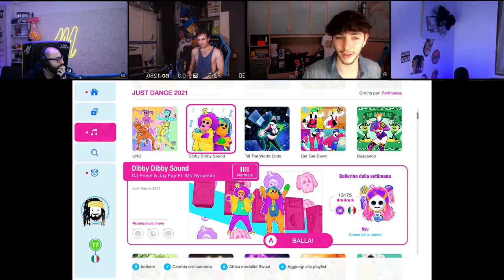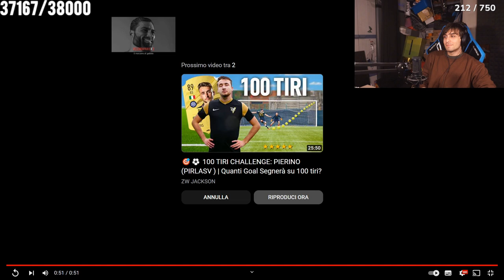CHE COORDINAZIONE 🤬 - BEST OF BLUR